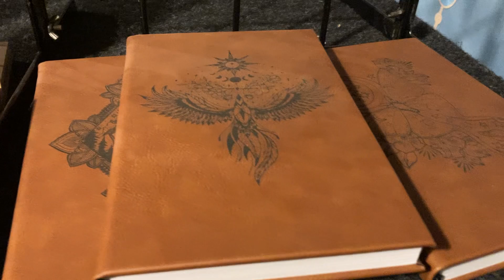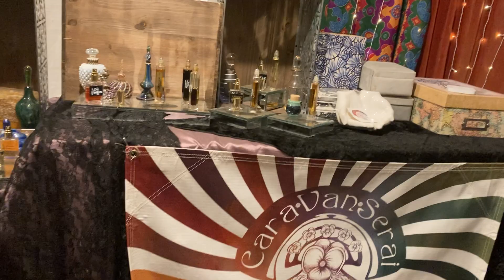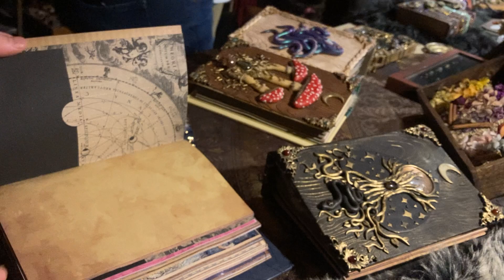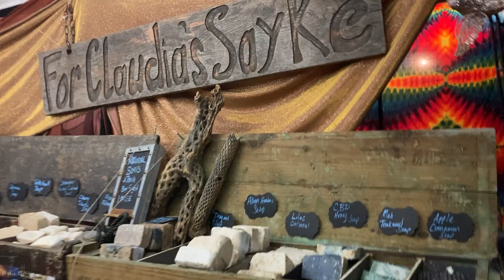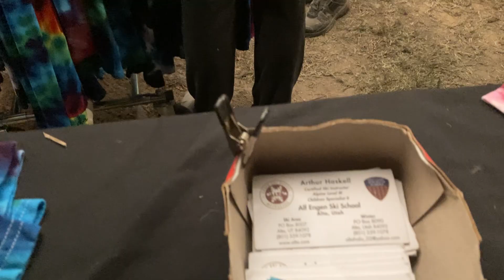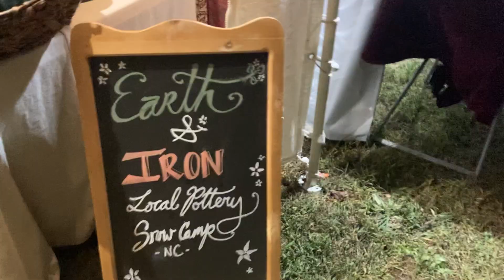Shakori Hills Grassroots Festival Main Stage Vendors Walk Thru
Shakori Hills Grassroots Festival of Music & Dance Pittsboro NC shakori shakorihills grassrootsfestival The Shakori Hills GrassRoots Festival of Music & Dance is a collaboration between the Shakori Hills Community Arts Center and the GrassRoots Festival Organization, providing a family-friendly celebration of music, dance, art and education; a Music Lovers' Paradise! The Shakori Hills Community Arts Center is a 501(c)(3) not-for-profit organization.

The Finger Lakes GrassRoots Festival Organization is also a 501(c)(3) not-for-profit.

The Shakori Hills GrassRoots Festival of Music and Dance is a biannual music and dance festival in the United States, held on the first Thursday thru Sunday in May and October in Pittsboro, North Carolina. The festival takes place on a 75-acre venue which is managed by Shakori Hills Community Arts Center Inc. (SHCAC), a nonprofit organization. The festival supports the music and art programs of the SHCAC. It is associated with and modeled after the larger Finger Lakes Grassroots Festival that takes place near Trumansburg, New York each summer. The spring festival started in April 2003 and the fall festival was launched in 2004. Shakori Hills GrassRoots Festival of Music and Dance Genre Jam band music, world music, bluegrass music, reggae music, americana music, etc.

Location(s) 1439 Henderson Tanyard Road Pittsboro, North Carolina

The festival typically lasts four days, beginning on Thursday afternoon and going through Sunday night. The venue has two large outdoor stages, one large covered dance tent, the Front Porch Stage for music workshops, a Cabaret Tent, and The Outpost which is specifically programmed with teenagers in mind.

4-Day and single-day passes are available. Primitive, vehicle, and RV camping is available for an additional fee. In addition to the music, the festival has music and dance workshops, a sustainability fair, kids activities, and food and craft vending with local food trucks and artisans. The family-friendly festival is free for children 12 and under and offers a special youth rate for 13–15-year-olds. Attendance is stronger on Saturday, Friday, and Sunday with Thursday being known as a "locals" night. For those wishing to set up and/or begin camping prior to the festival, Early Camping begins on the Saturday before the music starts. Campers Must purchase Camping for the festival before or upon arrival. (Source Wikipedia) Shakori Hils Fall 2023 Playlist